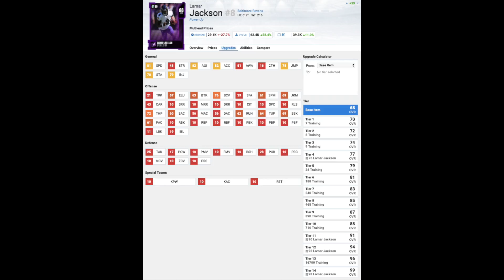Leveling Lamar | Madden 21 COVER ATHLETE SPEEDS AWAY! Madden 20 Ultimate Team Gameplay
Lamar Jackson's teammates are starting to help out more, but at the end of the day this team only goes as far as Lamar's legs will take them...which is pretty far